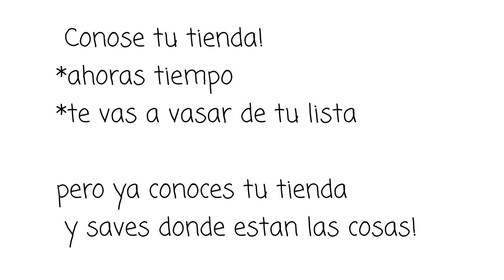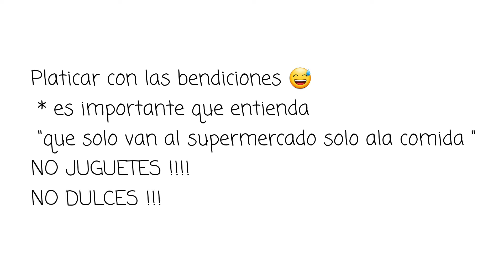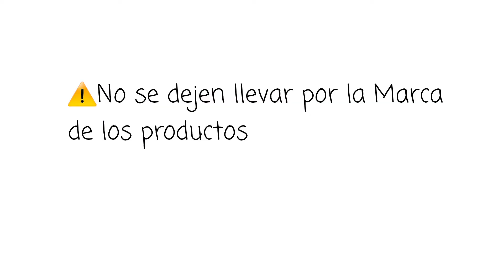7 tips para ahorrar en el supermercado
Hola bien venidos a otro video mas! espero les sirva de algo en como organizo yo ala hora de ir al supermercado por mi comida ❤

ahorra tiempo y dinero!!!

Musica de ⬇️
Power Director

Siganme en INSTAGRAM➡️ MayrasLifeStyle
y Facebook ➡️ MayrasLifeStyle